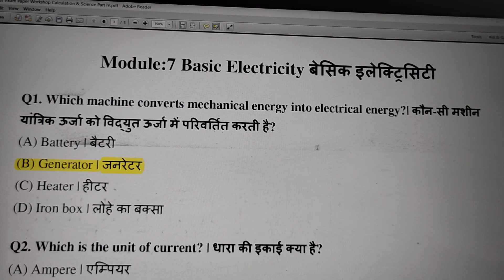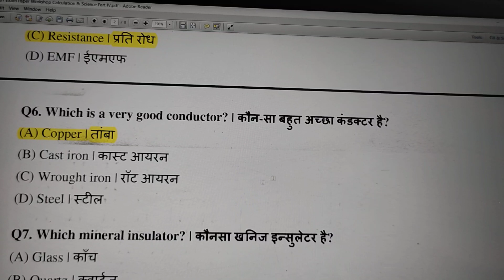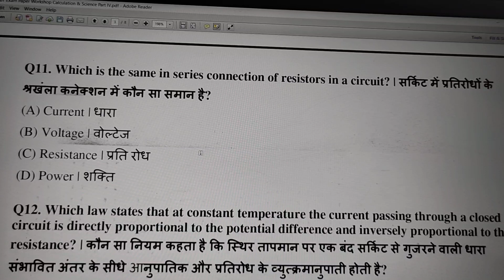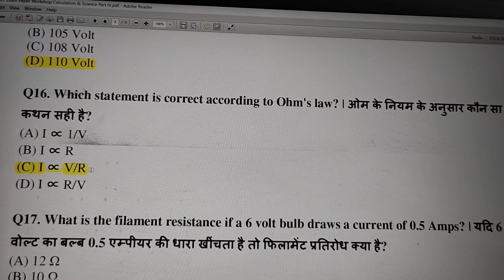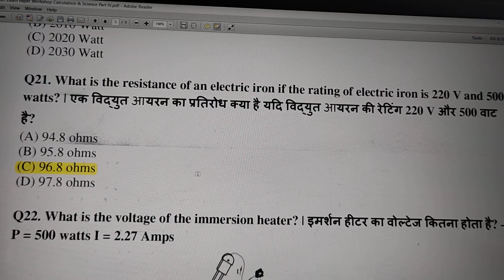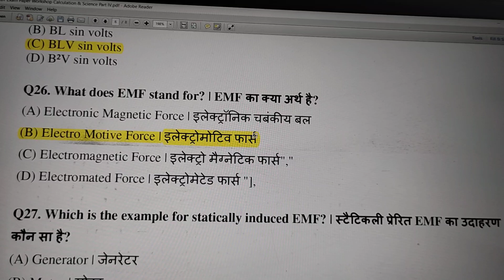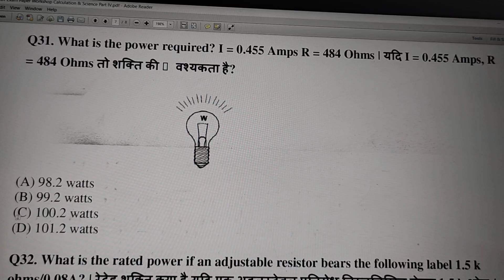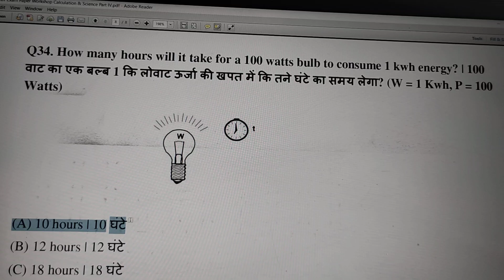ITI CBT Exam Paper Workshop Calculation & Science Part IV Basic Electricity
is video me ITI ke students jinaka Computer Based Exam ho raha hai ya hone wala hai unake Workshop Calculation & Science ke prashno ko hal karaya gaya hai. is video ko dekhane ke baad sabhi students paper me apane prashno ko asaani se hal kar sakate in prashno se milate julate prasn ya inhi prashno me se kuchh prashn aapko mil sakate hai. is video me hamane Basic Electricity ke prashno ko hal karaya hai.